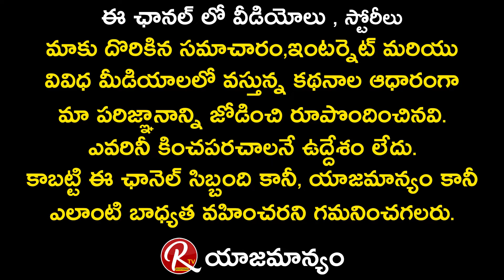Mithuna Rashi Monthly Phalalu In Telugu | Mithuna Rashi Vaara Phalalu | December | RTV Devotional